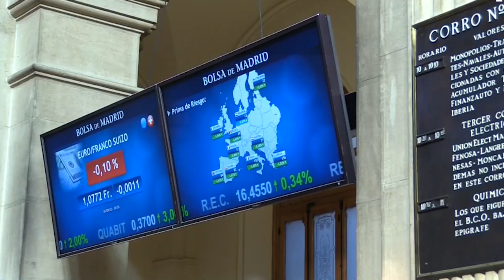El Ibex logra cerrar por encima de los 7 100 gracias a las fuertes subidas de Repsol